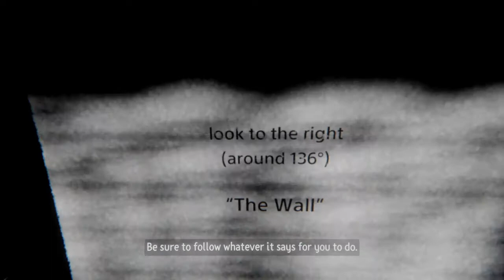Basic Command Following (Dreams PS4)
made this during the dreams early access i think, dont know for sure
thought it would be cool to post here since i havent posted anything this month